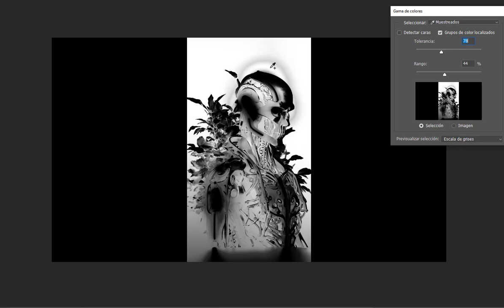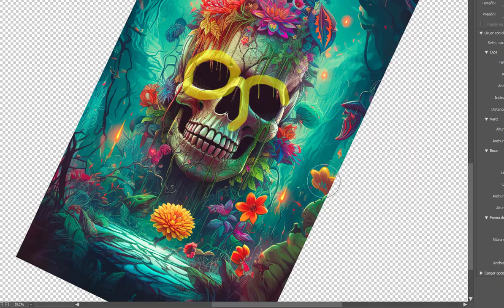Más allá del final Making Of ONE BRAY ONE